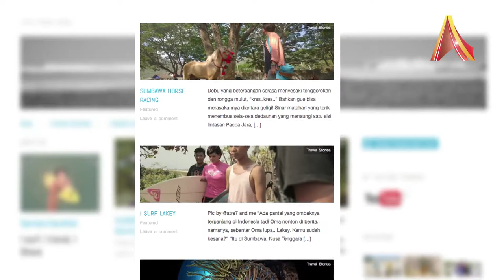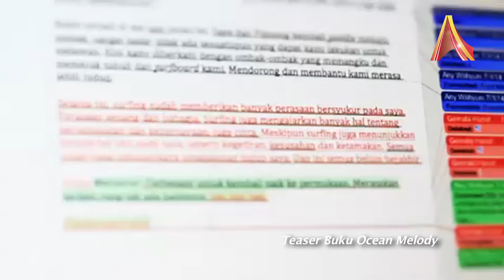Writer's Corner AlineaTV : Gemala Hanafiah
Ia mulai dikenal luas setelah menjadi presenter sebuah program teve berbau petualangan. Perempuan berdarah Manado, Ambon, Madura, dan Aceh ini pun sukses di jalur profesi lain, yakni peselancar. Meski hobi surfing-nya ini sering membawanya pada kejadian tak mengenakkan, ia kini malah makin rajin bepergian ke berbagai tempat untuk “mencari ombak-ombak” baru, dunia yang tentu saja menarik untuk dibagi pada semua orang.

Untungnya, Gemala Hanafiah, akrab disapa Al, mau berpayah-payah menulis sebuah buku tentang semua petualangannya di dunia surfing. Buku itu diberi judul Ocean Melody. Ikuti bincang-bincang Anggi Septianto dengan profesional surfer wanita yang sudah banyak memenangkan lomba surfing ini.